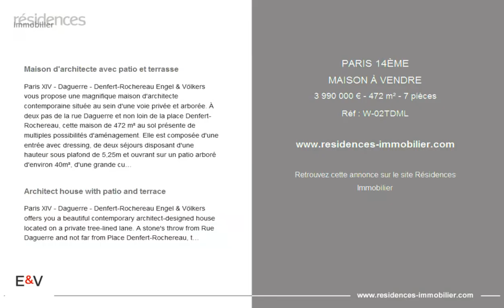PARIS 14ÈME - MAISON À VENDRE - 3 990 000 € - 472 m² - 7 pièces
Référence : W-02TDML

Maison d'architecte avec patio et terrasse

Paris XIV - Daguerre - Denfert-Rochereau Engel & Völkers vous propose une magnifique maison d'architecte contemporaine située au sein d'une voie privée et arborée. À deux pas de la rue Daguerre et non loin de la place Denfert-Rochereau, cette maison de 472 m² au sol présente de multiples possibilités d'aménagement. Elle est composée d'une entrée avec dressing, de deux séjours disposant d'une hauteur sous plafond de 5,25m et ouvrant sur un patio arboré d'environ 40m², d'une grande cuisine à l'entresol très lumineuse, d'un bureau, d'une salle de jeux, d'une buanderie et d'une cave à vins en sous-sol. Au 1er étage, nous retrouvons la suite parentale ainsi que sa salle de bains, ses toilettes et un petit salon en mezzanine. Le 2ème étage possède deux chambres, une salle d'eau et des toilettes. Enfin, le 3ème étage dispose d'une terrasse de 40m², d'une chambre, d'une salle d'eau et d'un petit balcon privatif. Ses beaux volumes, la verdure et sa proximité avec les commerces de la rue Daguerre et les transports en commun en font une maison particulièrement agréable et paisible. DPE : C/169 - GES : D/31. Estimation des coûts annuels d'énergie du logement : 2 820€ - 3 870€. Pas de procédure en cours – Charges trimestrielles : environ 1719€. Honoraires de transaction à la charge du vendeur. Le 14ème rappelle sans cesse le Paris d'autrefois grâce à ses bâtiments ouvragés et ses quartiers champêtres hors du temps et propose une offre culturelle riche et variée : des très convoitées catacombes de Paris, au scientifique observatoire, en passant par les nombreux cinémas et théâtres. Disposant de nombreuses infrastructures d'accueil pour les enfants comme les crèches, les garderies et les écoles, il est agréable à vivre pour les jeunes parents, qui peuvent profiter d'un arrondissement moins peuplé que la moyenne parisienne et compte l'un des plus beaux parcs de toute la capitale, le Parc Montsouris. Tranquille mais dynamique, le 14ème est un quartier hybride parisien à l'ambiance parfois familiale, parfois artistique et souvent très animé. La Tour Montparnasse s'y dresse fièrement, offrant du haut de ses 210 mètres de hauteur, la plus belle vue de Paris tandis que non loin de là, le Lion de Denfert s'impose comme une sentinelle veillant jalousement sur l'entrée tant redoutée des catacombes de Paris.

Architect house with patio and terrace

Paris XIV - Daguerre - Denfert-Rochereau Engel & Völkers offers you a beautiful contemporary architect-designed house located on a private tree-lined lane. A stone's throw from Rue Daguerre and not far from Place Denfert-Rochereau, this 472sqm house offers multiple development possibilities. It is composed of an entrance with dressing room, two living rooms with a ceiling height of 5.25m and opening on a wooded patio of approximately 40sqm, a large kitchen with a very bright mezzanine, an office, a games room, a laundry room and a wine cellar in the basement. On the 1st floor, we find the master suite as well as its bathroom, toilet and a small living room on the mezzanine. The 2nd floor has two bedrooms, a bathroom and a toilet. Finally, the 3rd floor has a 40sqm terrace, a bedroom, a bathroom and a small private balcony. Its beautiful volumes, the greenery and its proximity to the shops of rue Daguerre and public transport make it a particularly pleasant and peaceful house. Transaction fees at the expense of the seller. No procedure in progress – Quarterly charges: approximately €1719. DPE: C/169 - GES: D/31. Estimated annual housing energy costs : 2 820€ - 3 870€. The 14th is constantly reminiscent of the Paris of yesteryear thanks to its ornate buildings and timeless rural districts and offers a rich and varied cultural offer: from the coveted Paris catacombs, to the scientific observatory